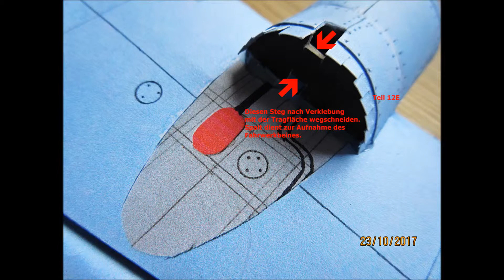029 Henschel 129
Kartonmodell der Henschel 129, Maßstab 1:33, Konstrukteur Rudolf Heger